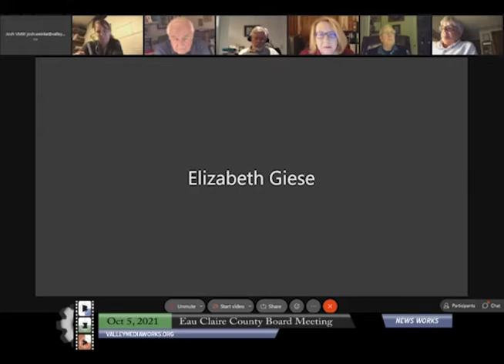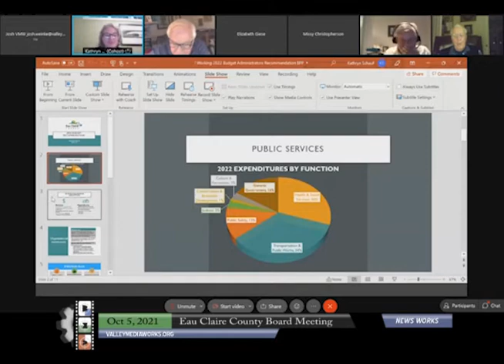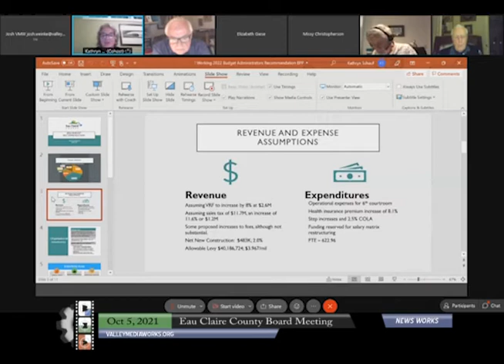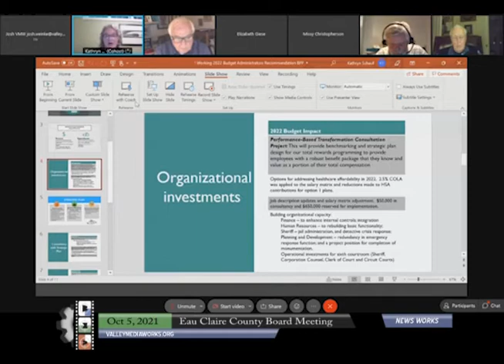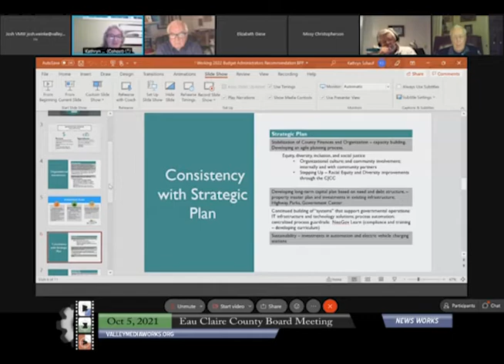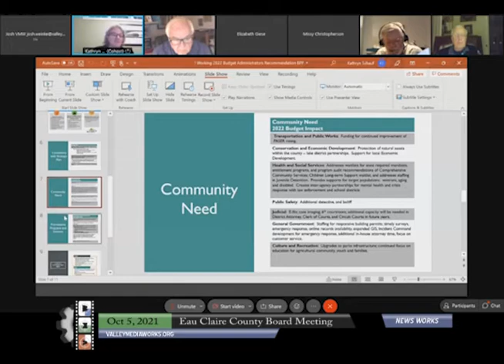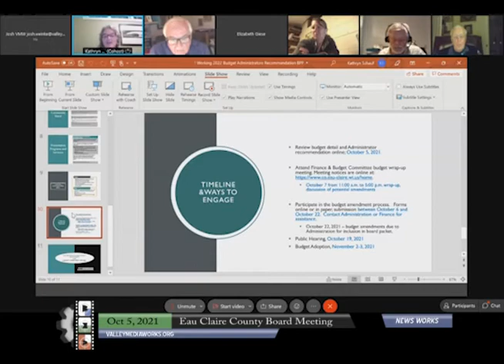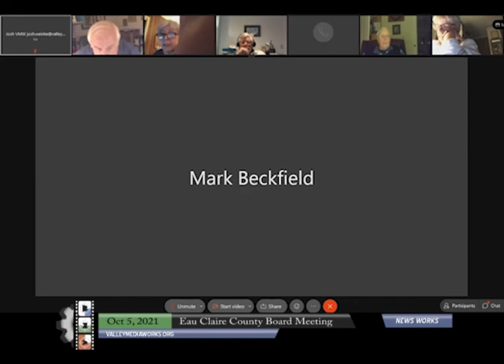Eau Claire County Board Meeting - October 5, 2021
Eau Claire County Board of Supervisors
Tuesday, October 5, 2021, at 7 pm

(1) Indicates 1st Reading
(2) Indicates 2nd Reading
00:16 1. Call to Order

00:28 2. Honoring of the Flag and Moment of Silence

03:54 3. Call of the Roll

05:13 4. Approval of the Journal of Proceedings from September 21, 2021 Pages 1-3

05:59 5. PUBLIC COMMENT (30-minute session - 3 minutes per speaker)

06:37 6. REPORTS TO THE COUNTY BOARD UNDER 2.04.320
Oral Reports
• Health Department Update by Lieske Giese, Health Department Director (Link to Situation Report)
30:05 • 2022 County Administrator Budget Recommendation by Kathryn Schauf, County Administrator (Link to 2022 Budget webpage)

Written Reports

51:24 7. PRESENTATION OF PETITIONS, CLAIMS AND COMMUNICATIONS
• Rezoning request from owner and applicant, Anderson Trust, Trustees: Loren Anderson & Emilie Anderson for the town of Brunswick Page 4

8. FIRST READING OF ORDINANCES BY COMMITTEES
Committee on Finance & Budget
51:49 File No. 21-22/049 (1) Ordinance: To amend section 4.14.001 B. of the Code: Daily juvenile detention rate established; to amend section 4.30.080 of the Code: Planning and Development publications, photocopies, digital data on CD-ROM and paper copies from plotter; to amend section 4.35.090 N. and O. of the Code: permit, variance, rezoning, special exception, sign and land use fees; to amend section 4.35.092 of the Code: shoreland protection overly district fees; to amend section 4.35.095 of the code: airport zoning fees; to amending section 4.35.170 of the code: property addressing fee; to amend section 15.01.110 of the Code: property addressing fee; to amend section 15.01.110 of the Code: permit fees; to amend section 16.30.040 of the Code: rental rates for private, other organizations and individuals; to amend section 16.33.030  of the Code: payment of rent and deposits Pages 5-12

9. FIRST READING OF ORDINANCES AND RESOLUTIONS BY MEMBERS

10. REPORTS OF STANDING COMMITTEES, COMMITTEES, COMMISSIONS AND BOARDS UNDER 2.04.160 AND SECOND READING OF ORDINANCES
Highway Committee
53:58 File No. 21-22/044 (1) Resolution: Authorizing a change to the Employee Policy Manual Policy 519, creating section 4.2 that authorizes a shift differential for Highway Department employees required to work overnight on state highway projects Pages 13-14

Committee on Planning and Development
1:08:05 File No. 21-22/046 (2) Ordinance: Amending the 1982 official zoning district map for the Town of Union Pages 15-27

1:10:38 21-22/048 (2) Ordinance: Amending the 1982 official zoning district map for the Town of Washington Pages 28-39
1:19:24 21-22/051 (2) Ordinance: Amending the 1982 official zoning district map for the Town of Lincoln Pages 40-50

1:22:45 File No. 21-22/060 (1) Resolution: Authorizing the sale of tax deed property to Richard and Jani Hopkins, legal heirs of the former owners, James B. and Marlene R. Hopkins, for $23,065.66; directing Corporation Counsel to prepare a quit claim deed on the described property; directing the County Clerk to execute said quit claim deed on behalf of Eau Claire County Pages 51-52

11. APPOINTMENTS